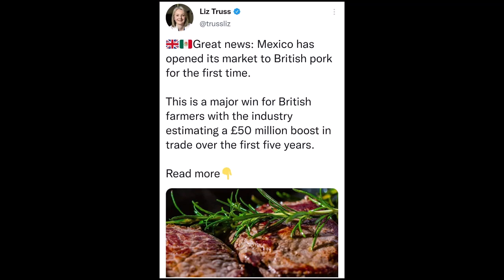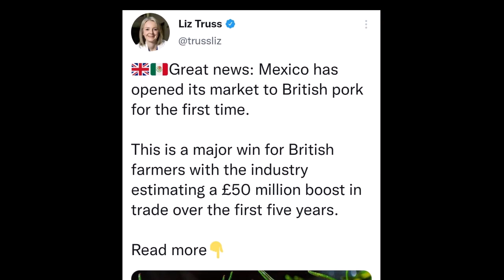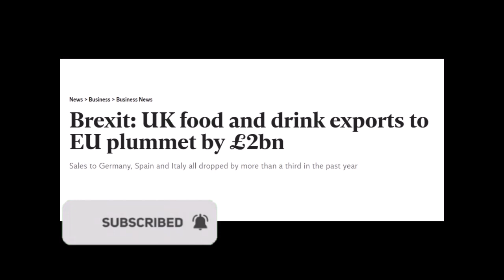Fool Of The Week - Liz Truss Brexit Wonder Woman!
Liz Truss is back once again to win the prize of Fool Of The Week.  She made a bit of an idiot of herself by posting an image on Twitter as part of her post Brexit Britain propaganda.  However the image was not the real problem.  The figure she gave in the tweet was why she was fool of the week.